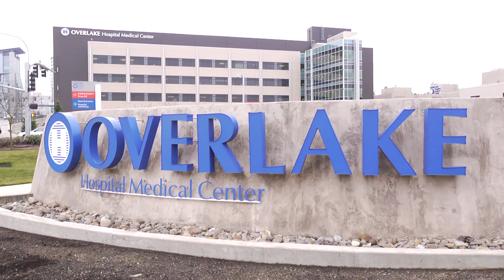Chris West, RN | Nursing at Overlake Medical Center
Meet Chris West a registered nurse with Overlake Medical Center. If you are interested in becoming a nurse with Overlake, please go to our